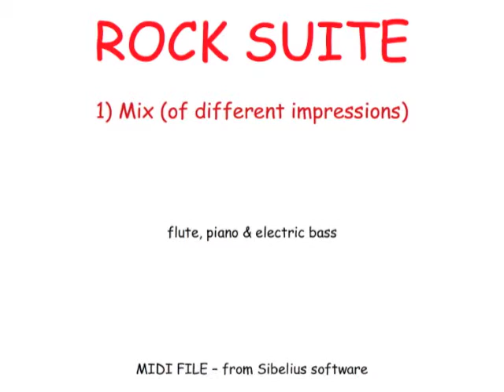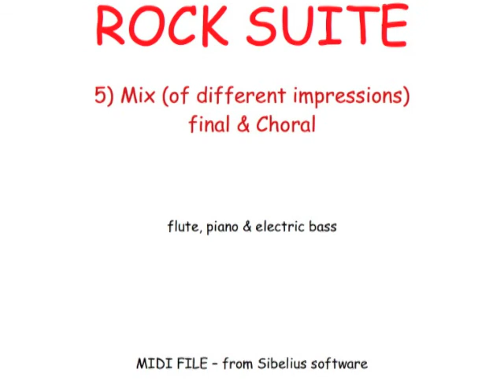Rock Suite - MIDI file from SIBELIUS software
ROCK SUITE

flute, piano & electric bass

Mix (of different impressions) - 00'00" - 2'25"

Ballo - 2'26" - 4'21"

Rock Bach - 4'22" - 7'16"

Rock Ibert - 7'17" - 9'51"

Mix (of different impressions) - final & Choral - 9'52"

MIDI file from SIBELIUS software